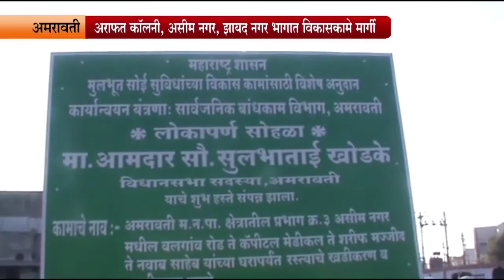आमदार सुलभाताई खोडके यांच्या हस्ते इतवारा परिसरात भूमिपूजन UCN न्यूज